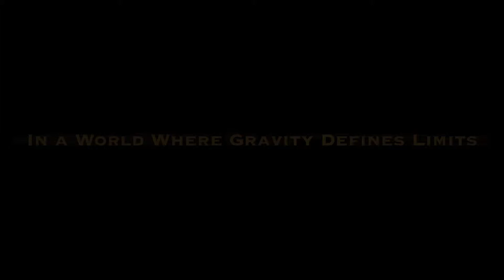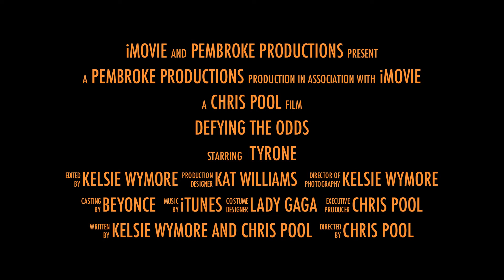Defying the Odds